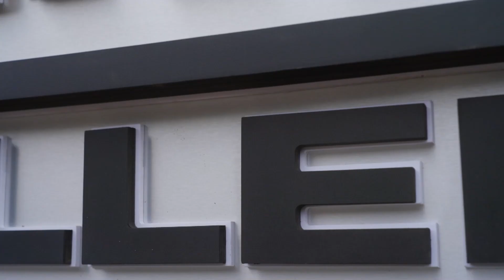Simon Bennett: Demo Reel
Updated Summer 2024